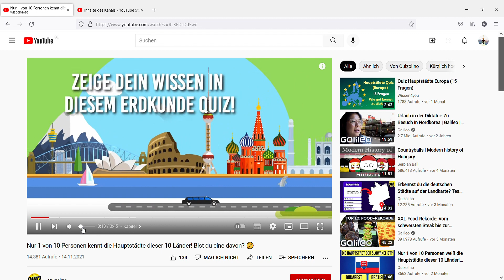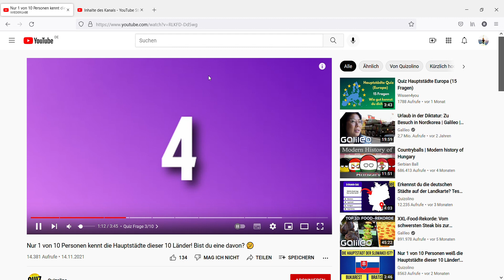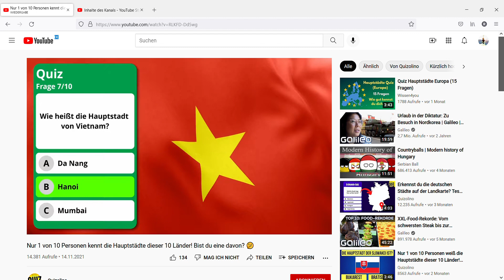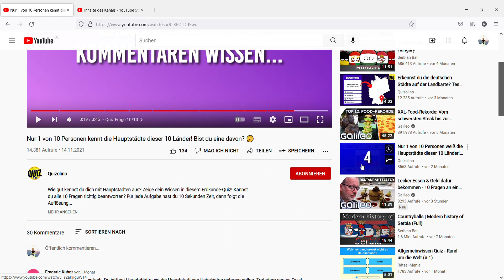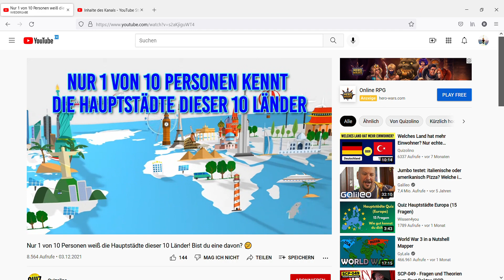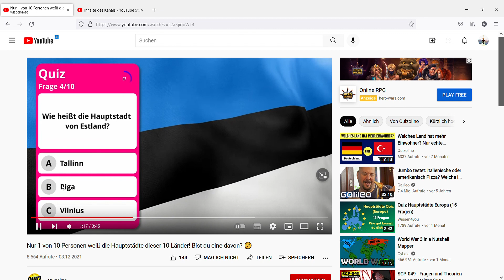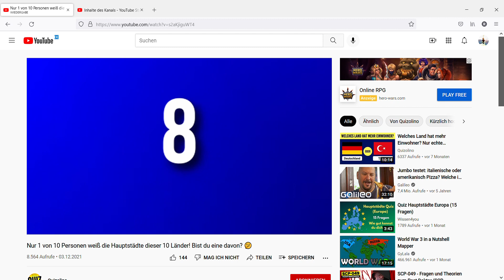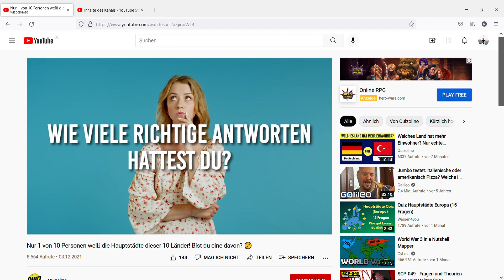Fischi reagiert auf Nur 1 von 10 Personen kennt die Hauptstädte dieser 10 Länder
Kannst du alle Städte richtig erraten ?